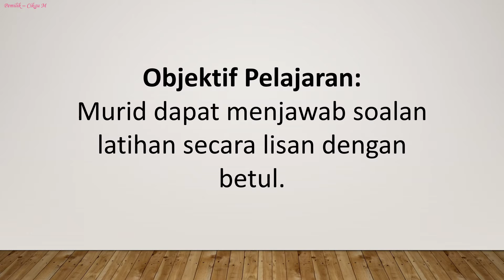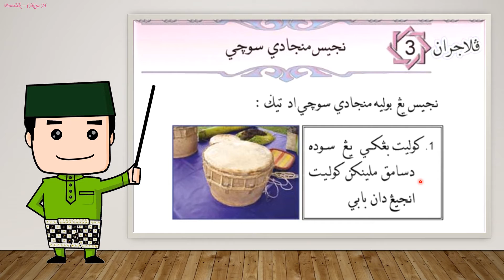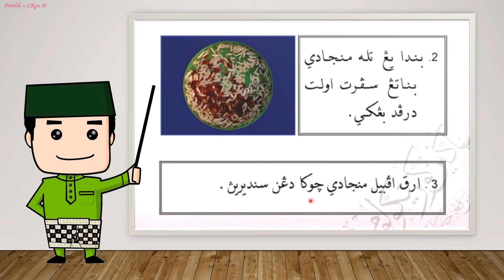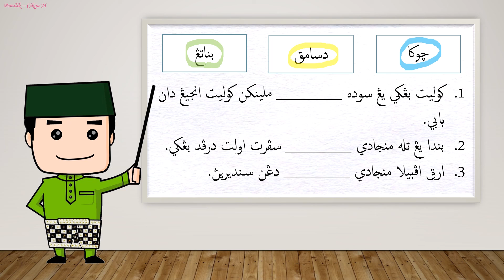Ibadat Djh 2 Pelajaran 3 (Najis Menjadi Suci)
Cadangan pembaikan pengajaran dan pembelajaran di dalam video ini adalah sangat dialu-alukan.